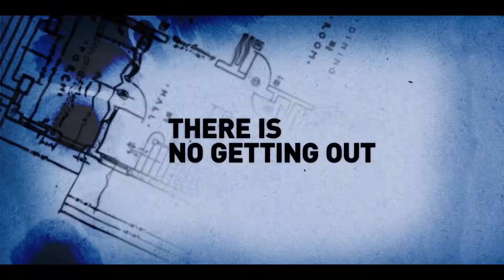Mid Century (2022) Horror Thriller Trailer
Mid Century (2022) Horror Thriller Trailer with Shane West, Sarah Hay, Stephen Lang, and Bruce Dern